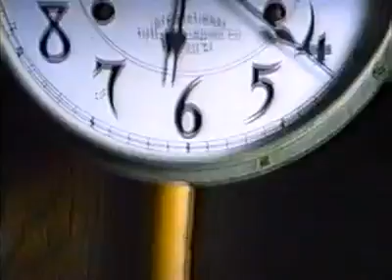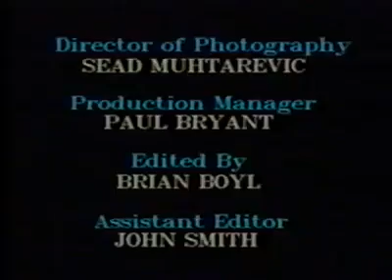Childrens Day - 'Days Like These'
A long time ago, in a land far far away (Hollywood), Jetset Studios' Co-Founders Russell Scott and Patrick Young played in a band called 'Childrens Day'. This music video is among the few historical documents that remain. Note that Russell (guitar) is not wearing a hat. Also note that Patrick (drums) is wearing a hat (and yes, the hair is real).